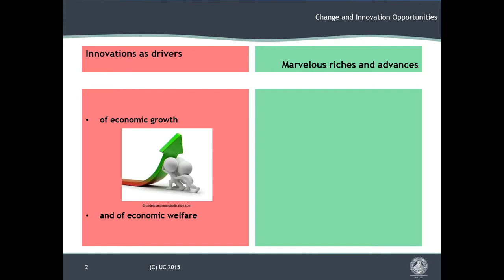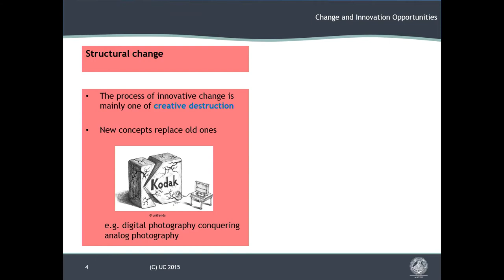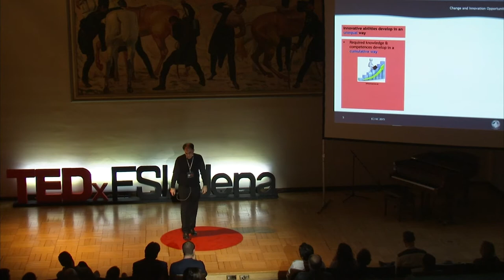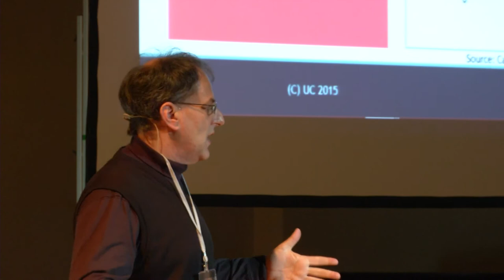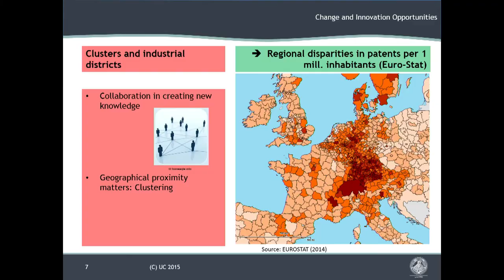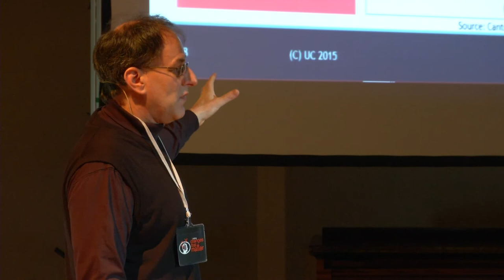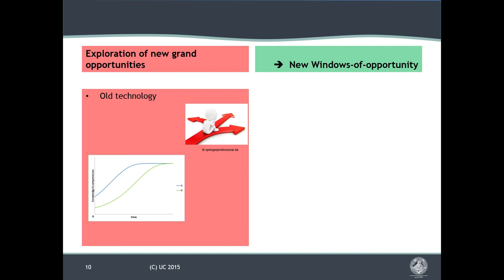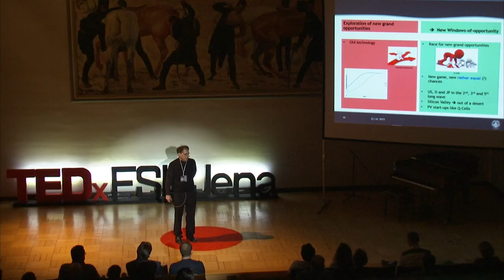Change and innovation opportunities | Uwe Cantner | TEDxFSUJena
Professor Uwe Cantner guides us to the interesting excursion through amazing phenomenons of Industrial dynamics, process of market selection, Knowledge race and innovation opportunities

Uwe Cantner is the Vice-President for Young Researcher and Diversity Management at the Friedrich Schiller University Jena. He is Professor of Economics at the FSU Jena and at the University of Southern Denmark, Odense and he is the Director of the Ph.D Program “The Economics of Innovative Change” and of the interdisciplinary Graduate School “Human Behavior in Social and Economic Change”. He is former President of the International J. A. Schumpeter Society.